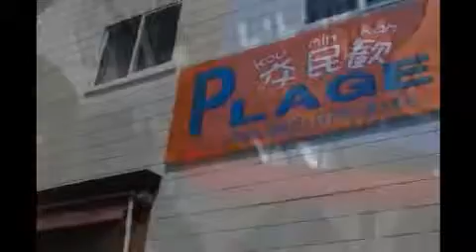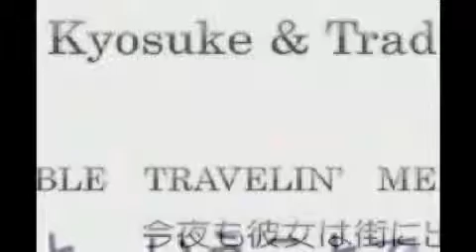Niigata Phone de Ring SP1